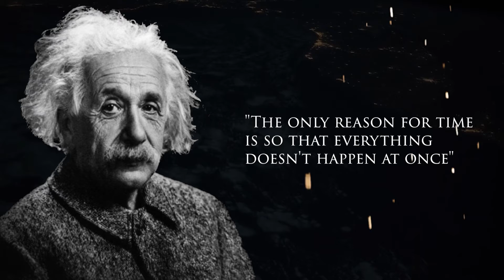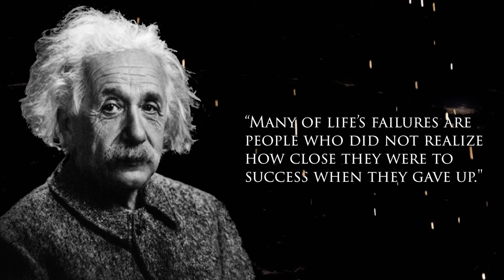14 quotes from ALBERT EINSTEIN that are Worth Listening To | Life-Changing Quotes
14 quotes from ALBERT EINSTEIN that are Worth Listening To | Life-Changing Quotes

On this channel you will find many intresting parables, stories, life changing quotes, allegories and much more that will help you have fun, cheer you up and make you smarter!